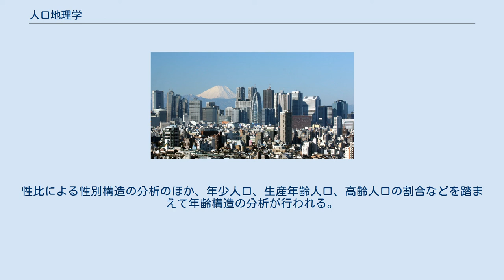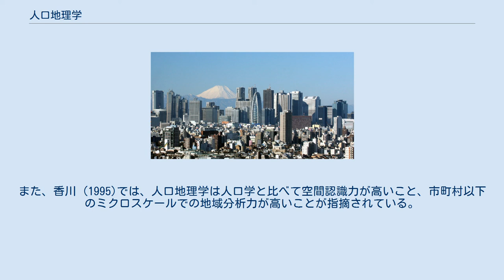人口地理学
人口地理学（じんこうちりがく、英語: population geography）は、人口現象の地理的分布や移動から地域構造を理解することを目標とする、人文地理学の一分野である。
 人口地理学の研究対象は、大きく、人口分布（人口規模の空間的パターン）、人口構造の空間的パターン、人口変動の空間的パターン、人口移動で分類することができる。
 人口分布は、人口規模の空間的パターンのことである。
 人口分布を表現する方法の1つとして分布図が挙げられる。
人口分布図をドットマップで表現したり、人口密度図を階級区分図で表現したりすることができる。
 人口分布をあらわす指標として、人口密度、人口重心、人口比重、人口集中指数などが挙げられる。
 人口構造には、生物学的な分類（性別・年齢など）による人口構造と、文化・経済・社会的な指標に基づく人口構造が存在する。
 主なものとして、性別構造や年齢構造が挙げられる。
性比による性別構造の分析のほか、年少人口、生産年齢人口、高齢人口の割合などを踏まえて年齢構造の分析が行われる。
 人口変動とは、人口規模や人口構造の変化のことを意味し、出生、死亡、人口移動により引き起こされる。
出生率や死亡率の地域差などが研究対象となる。
 人口移動は、地域人口の変化に大きな影響を与える事象であり、人口地理学の主要な研究テーマの1つである。
国内人口移動では、例えば都市・農村間での人口移動が研究対象となる。
 人口地理学では、人口学でも扱われる性別や年齢に限らず、宗教や職業など文化的な側面や社会・経済的な側面の地域差も考察対象とする。
また、香川 (1995)では、人口地理学は人口学と比べて空間認識力が高いこと、市町村以下のミクロスケールでの地域分析力が高いことが指摘されている。